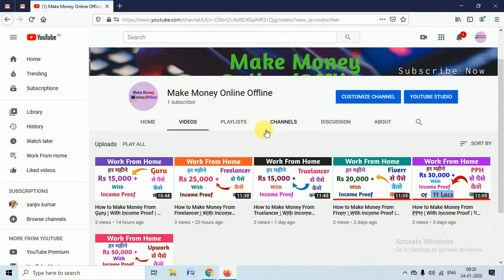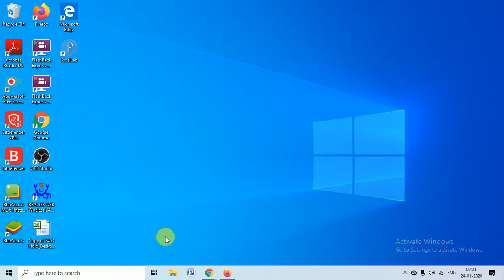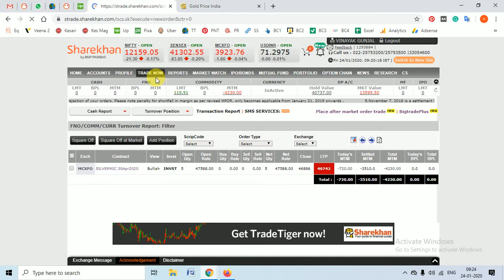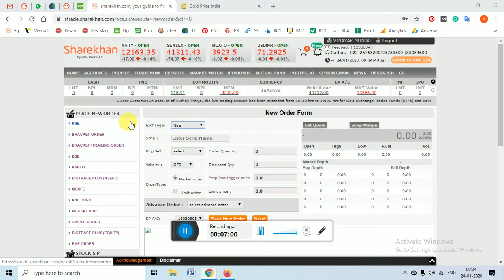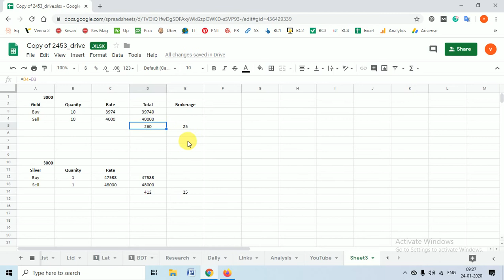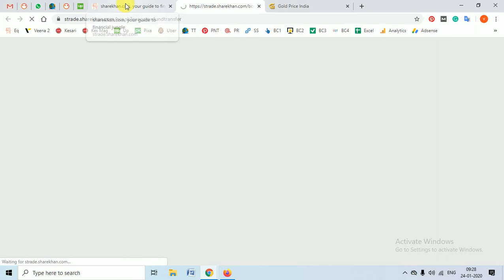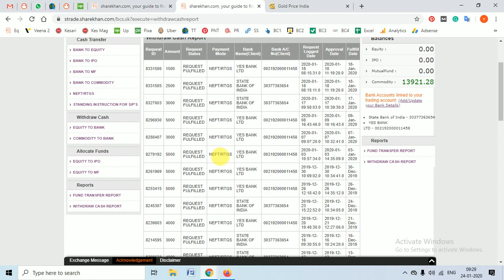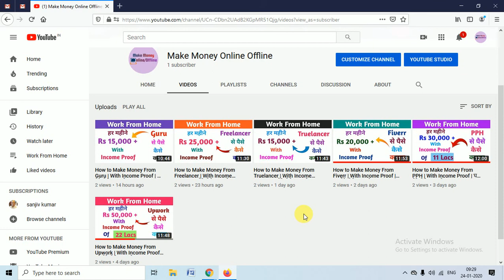How to Make Money From Gold (सोना) | Part Time Income | घर बैठे पैसे कमाओ | Work From Home Jobs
In this video we have explained simple ways to make money from home through Gold (सोना). You can do part time or full time work and make huge earnings here.